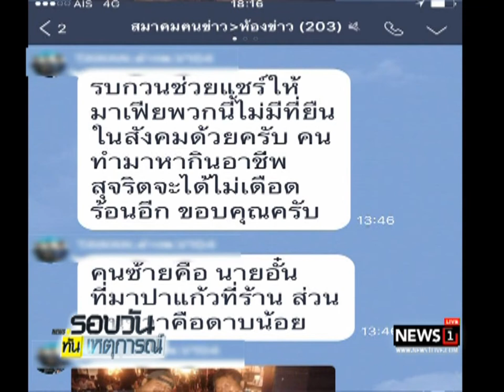หนุ่มอ้างลูกน้องตร.ใหญ่ กินฟรี ขมขู่ร้านอาหาร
20/08/2017 หนุ่มอ้างลูกน้องตร.ใหญ่ กินฟรี ขมขู่ร้านอาหาร